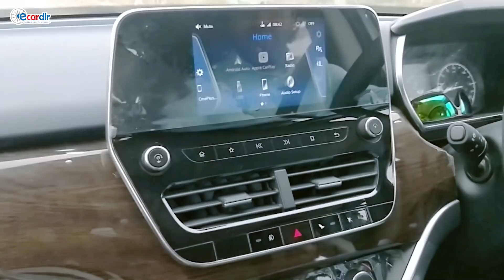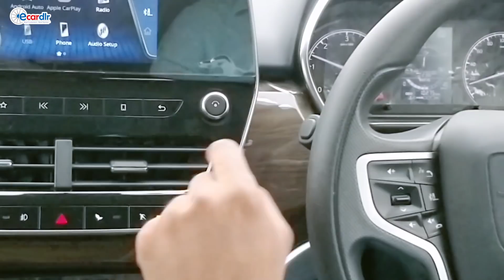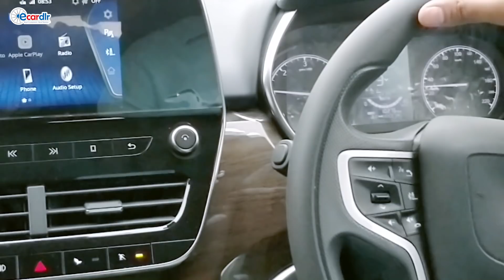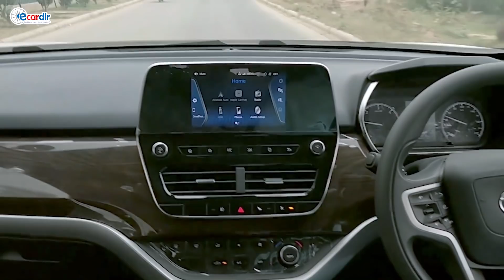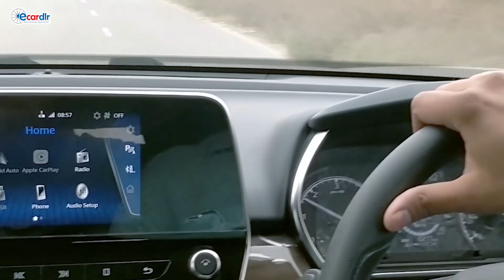Tata Harrier Customer Review (Hindi) | Bigger Better SUV | Ecardlr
Indian SUV market is going through a major churn, thanks to Kia Seltos and MG Hector, these two new comers have eaten into established SUV's like Hyundai Creta market share

Tata Harrier is a big SUV is a value buy and it offers great value, big space and a great drive.

With Tata Motors reach and a expected service cost fo just Rs.5000-6000 every 15000 km makes its so easy on pocket

Tata Harrier offers a real life milegae
City  - 14-15 kmpl
Highway - 18-19 kmpl  and 14 kmpl at speeds close to 140 kmpl pn highway

We have deliberately retained the raw original form as we believe it's the content that matters more than the pizzaz.

Happy Viewing.

OR